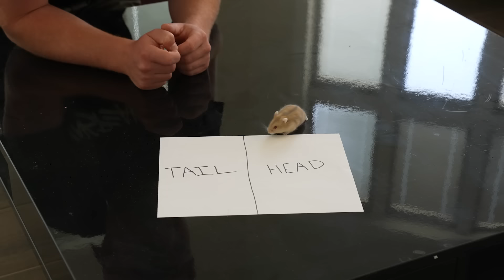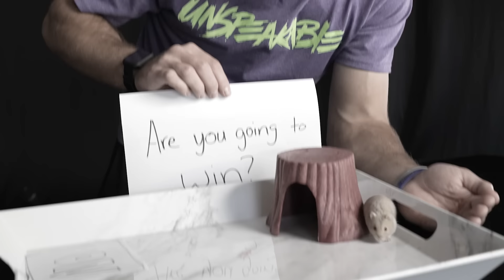$100,000 Hamster Maze Race! Can They EXIT?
Checkout my new limited time 1v1.lol skin! now live in the game.